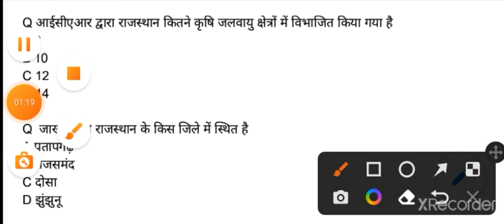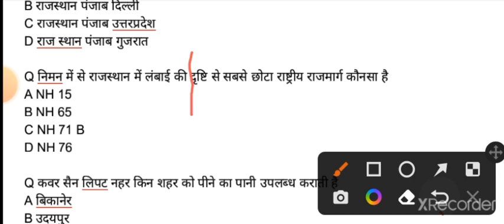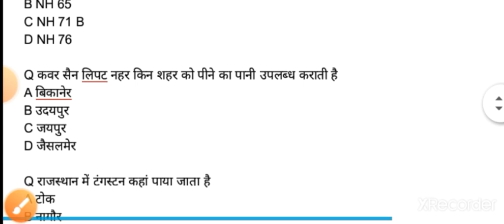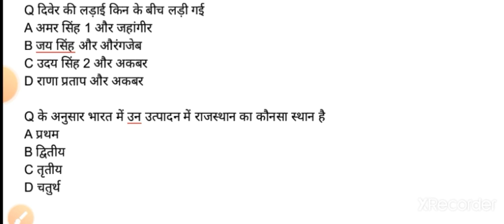Livestock assistant paper answer key 2022। rajasthan gk 20 Questions solve 2022।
Livestock assistant paper answer key 2022। rajasthan gk 20 questions solve 2022।lsa lsaonlineclass LSA answer key
all exam ke liye important questions
LSA answer key
LSA cut off lsa paper solution